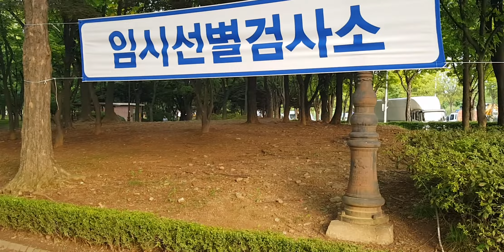SWABTEST IN SECOND TIME HERE IN SOUTH KOREA